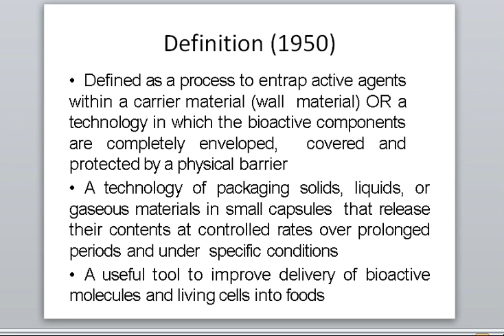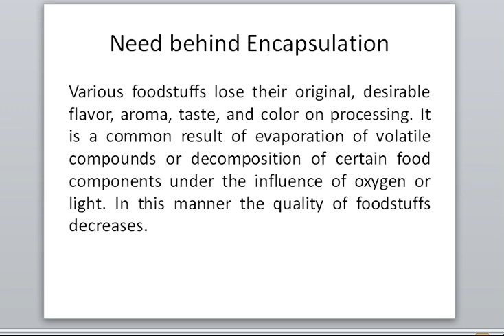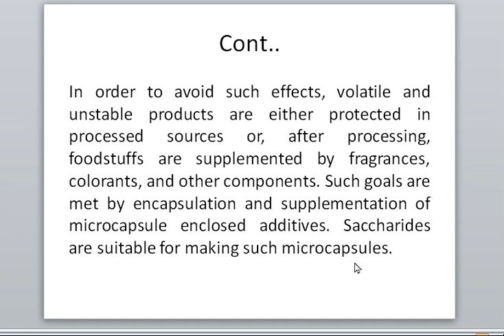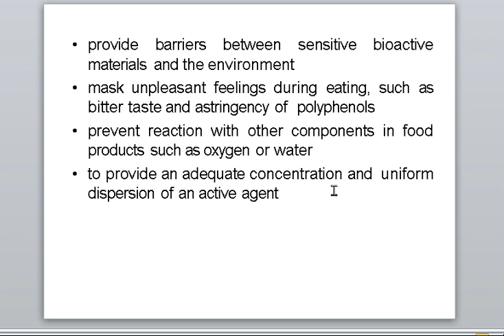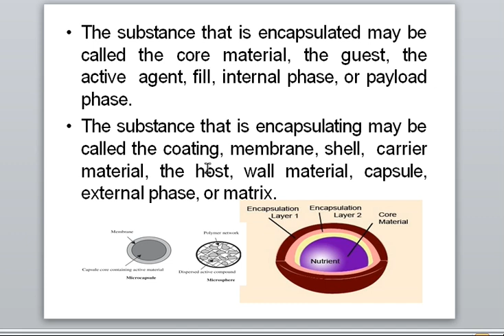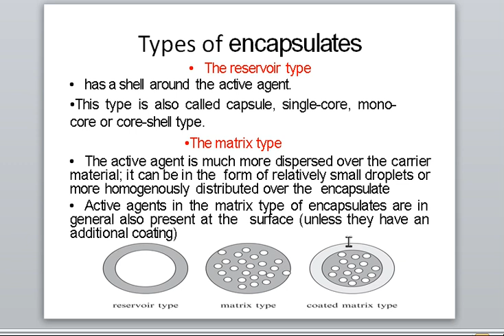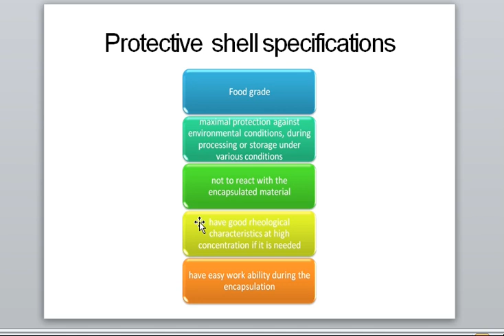Food Encapsulation, Need, why we do encapsulation, basics layers, types, reservoir matrix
Food is basic need of life, food science and  technology raised the eating standards and its benefits explore around the world. Consumer now easily choose safe, quality and smartly developed food and food encapsulation is one of the way of producing this.

Explore world is a channel for those person who are interested in new emerging technologies, famous places, Properties on sale, mobile apps and extra ordinary smile creating videos.

If You want to see Autocad basics class 2
If You want to see Autocad basics class 1
If You want to see How to use Daraz Online Voucher

If you want to see

How Electricity Bill is Calculated/Bill Information/Bijli ka bill kaisy calculate kary

Prize bonds kaisy check kary/ How to check prize bonds online/prize bond k draw check kry ghar bethy

Double or Tripple Discount/Daraz.Pk pr kaisy hasil kary/with free Delivery/Code and Bank discount